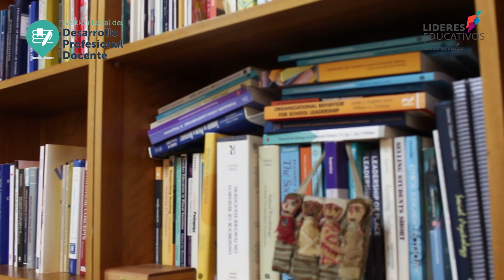Conversando con Carmen Montecinos sobre el Desarrollo Profesional Docente en el territorio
Carmen Montecinos es entrevistada por Bárbara Zoro respecto a sus reflexiones sobre desarrollo profesional docente en el territorio en el marco del curso Gestión Local del Desarrollo Profesional Docente.
Entrega algunas recomendaciones para los miembros de los comités locales para gestionar el DPD en el territorio.